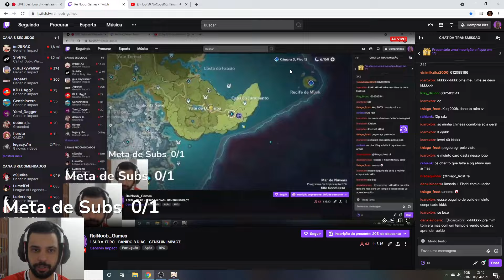CONHEÇA O PVP DE GENSHIN IMPACT...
Memória Ram: 2 Pente Kingston Hyperx Fury Ddr4 8gb (16gb) 2400 Mhz Black
Placa de Vídeo: GeForce RTX 2060 OC 6GB GALAX
HD: 1 TB
Fonte: Thermaltake 600W 80 Plus White Smart Series